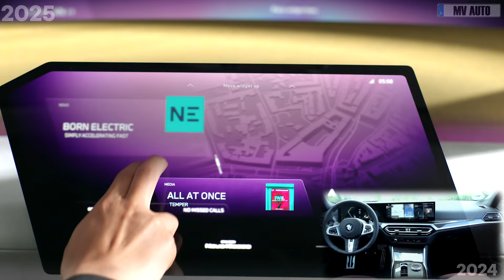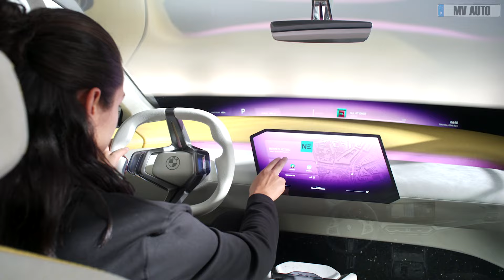2026-2027 New Generation BMW 3-Series - First Look!